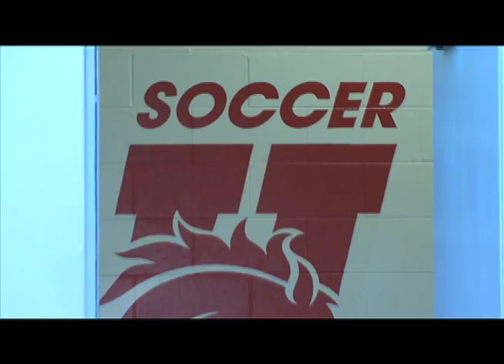Nate Polak: Journey to the MLS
Hastings College midfielder Nate Polak was drafted by the New York Red Bulls in the 2012 MLS draft. He is the 1st Bronco drafted and the 1st player from the Great Plains Athletic Conference drafted.

In this video, we look at what he was able to do in his collegiate career, as well as some other players who were key in the Broncos NAIA National Championship run in 2010.